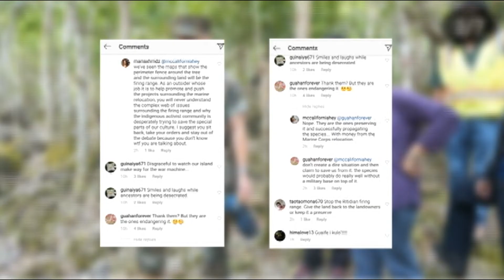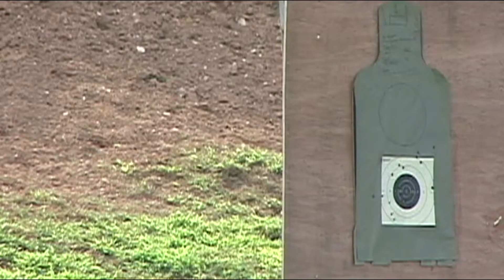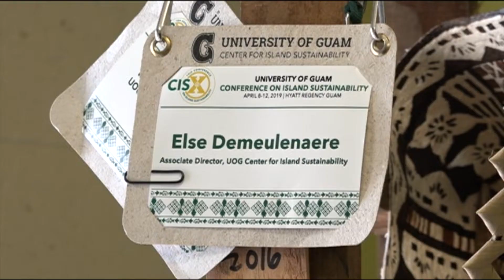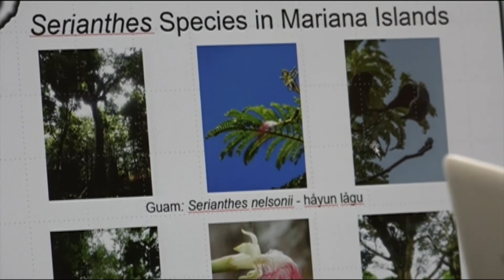Is the last adult Fire Tree on Guam being properly protected?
It's the last of its kind on Guam - an adult Fire Tree - smack dab in the middle of what will eventually become a rifle range for the military buildup. While the military is claiming it is protecting this tree, others say that doesn't add up.